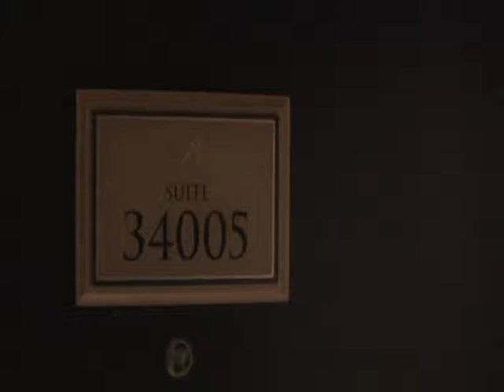SUITE AL BELLAGIO 34005 settembre 2011